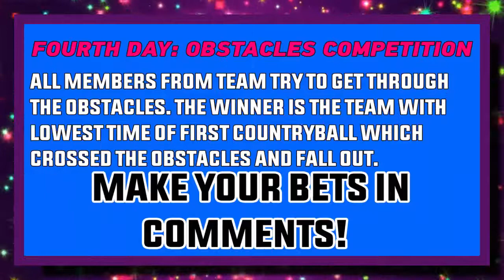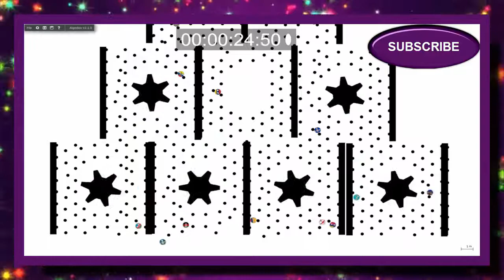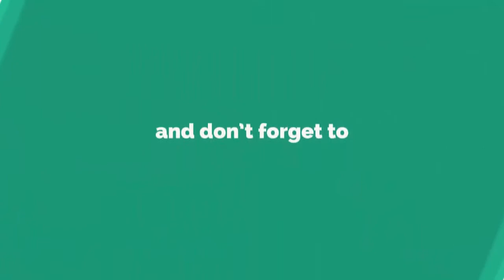FIFA World Cup 2018 Russia - Marble Race Country Balls Event Number 4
Watch FIFA World Cup 2018 Russia - Marble Race Country Balls Event Number 4. Enjoy full length HD video here. This is very nice video clip on youtube. Hope so you will like this video very much. Please give your suggestions in the comment box. Thank you very much and have a good day.